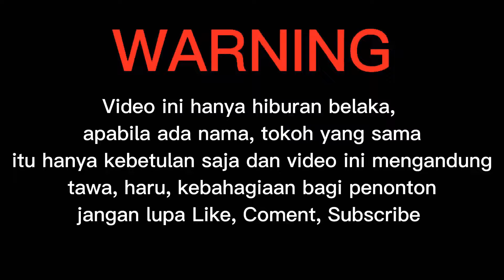jilid. 361 AWAL MULA "JALU" MAU PERGI SEKOLAH‼️BHS INDONESIA BELUM LANCAR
kenangan yang tak mungkin bisa saya lupakan dalam hidup. di mana pertama kali di tugaskan dan bertemu langsung masyarakat yang berbeda adat istiadat nya. disitu saya menemukan rasa toleransi yang besar mereka terhadap kita pendatang. dan disitu saya belajar arti dari kebersamaan yang tulus tanpa embel embel apapun. semangat jalu sampai jumpa di lain waktu. paman ingin besok bertemu kamu sudah sukses.